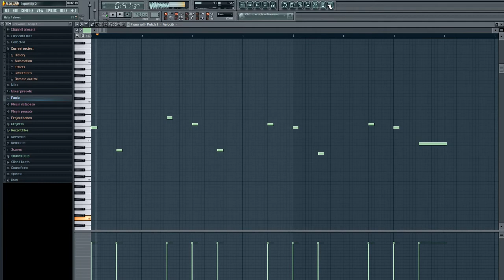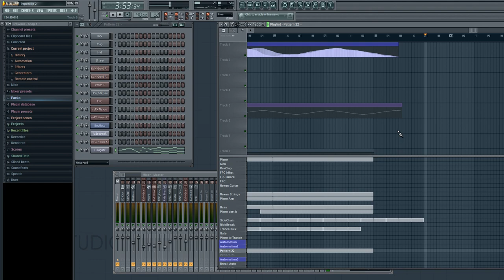ceekay - Paperclip 2 - FL Studio 9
Some instrumental i've made with FL Studio 9 half a year ago, i guess...